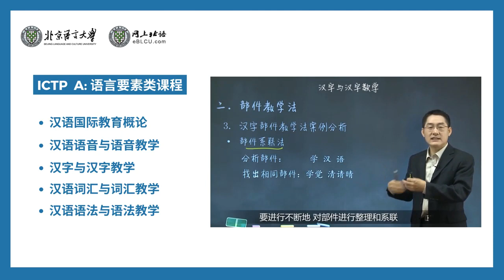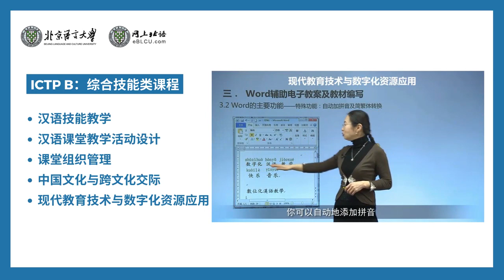BLCU International Chinese Teacher Training Program 北京语言大学国际中文教师培训项目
Beijing Language and Culture University Online Chinese Teacher Teacher Training Programs
北京语言大学国际中文教师培训项目
《国际中文教师证书》考试培训项目
了解详情：
或联系王老师 微信：ysqw118
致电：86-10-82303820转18